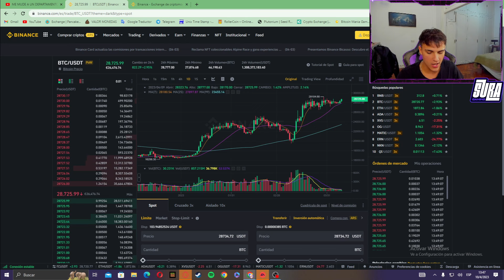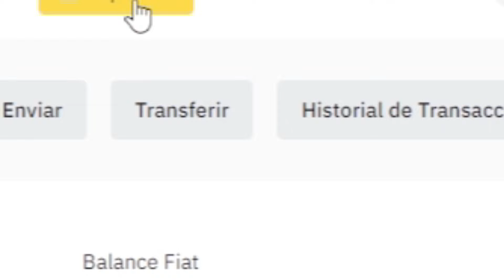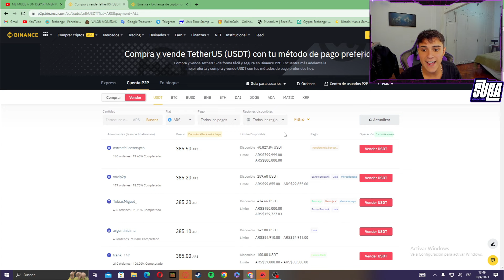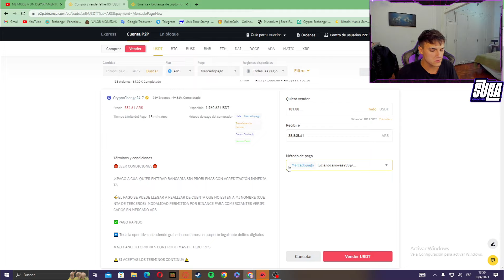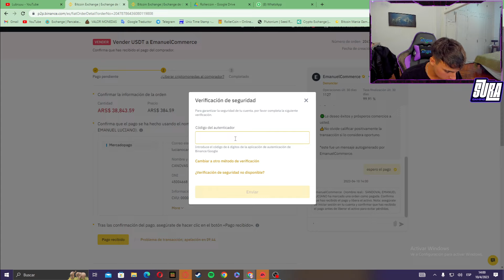Como RETIRAR mi dinero de BINANCE a mi Cuenta BANCARIA - Paso a Paso